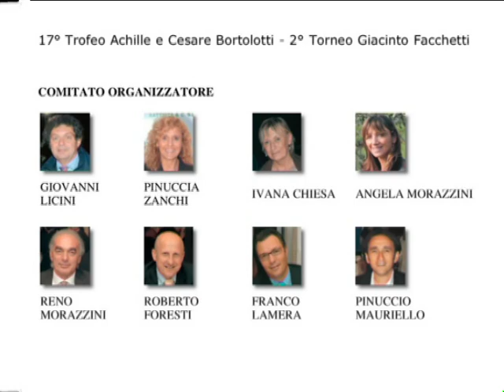tennis vip 2008 14 Title 01